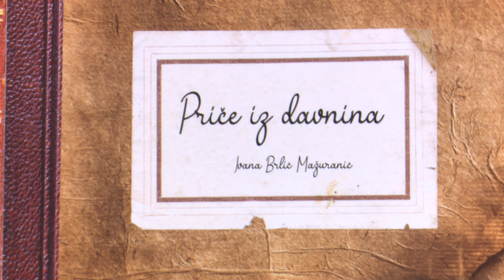SBTV - DNEVNIK - BAJKOPRIČALICA SANDRA SUDJELOVALA NA MEĐUNARODNOM FESTIVALU BAJKI - 13.08.2021.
Prošlu 2020. godinu mnogi izvedbeni umjetnici najradije bi zaboravili. Koronavirus, zatvaranje ustanova, otkazivanje događnja- sve je to utjecalo na najlošiju ikada kulturnu sezonu. No ovo ljeto čini se ipak puno optimističnije. Tako ga opisuje i naša gošća Sandra Vukoje, prva brodska bajkopričalica koja je ovo ljeto sudjelovala i u 16. Ogulinskom festivalu bajki.

DNEVNIK SBTV-a | PON-PET | 20:00 i 22:00